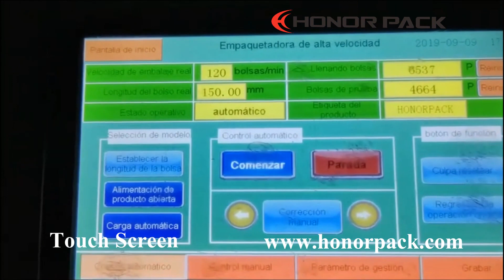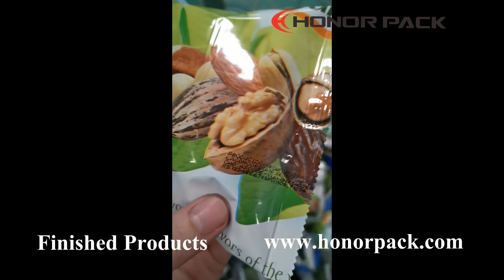VFJ 520V High speed Continuous Vertical Form Fill Seal Machine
VFJ-520V High Speed Continuous Packing Machine
Suitable for packing potato chips, biscuits, pasta, peanuts, nuts, coffee, beans, popcorn, cereals, extruded snacks, confectionery, dried & froze fruits, pets food, vegetables, pills, electronics, plastics, hardware, toys and other granular food & non-food products.

Advantage analysis:
-Fast packing rate against manual work & labor costs, Speed up to 180 bags/min
-Accurately packing your products, each pack with about +0.1-2g tolerance in weight;

Factually, all details above tell us that our machines do make profits.